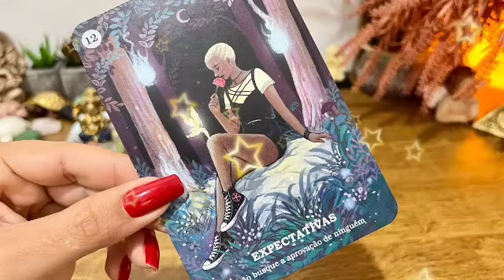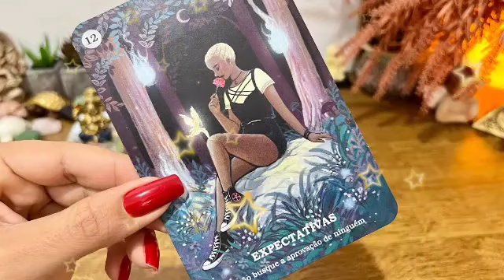برج الجوزاء التوقعات العامة لشهر أكتوبر 2024 💖 شخص بيقطع عليك رزقك😵علاقة ثلاثية مش سهلة بتهدد حياتك😱